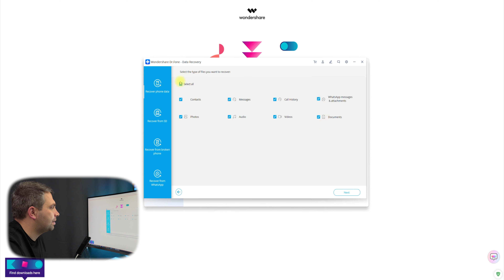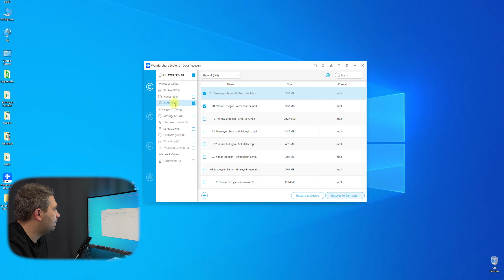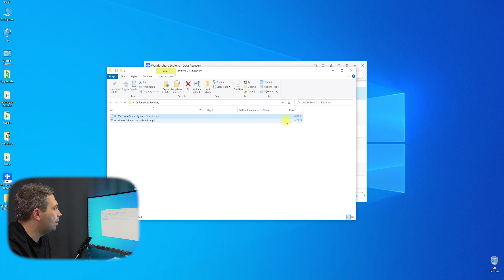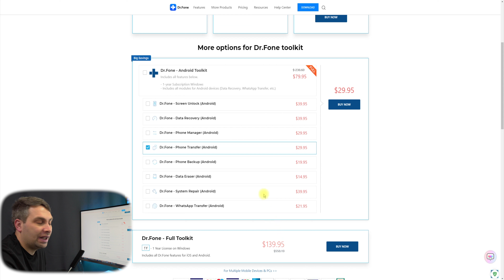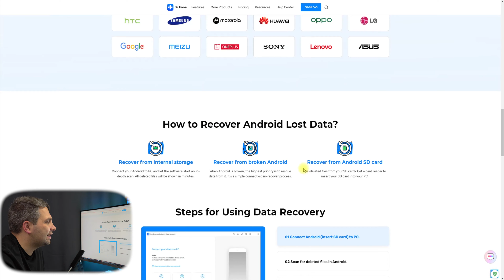Android Dosya Kurtarma Nasıl Yapılır ? | Android Data Recovery 2022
❤️Android dosyaları nasıl kurtarılır? Dr.Fone'u deneyin - Ücretsiz veri kurtarma

Herkese Selamlar Arkadaşlar, Bugün sizlere Android cihazlarınızda nasıl silinen dosyaları kurtarırsınız bunu göstereceğim. Bu işlemleri Dr.Fone -Data Recovery  yazılımını kullanarak yapacağız. Umarım videomuz sizlere faydalı olur.

android recovery

android data recovery software

recover Android files

recover deleted messages